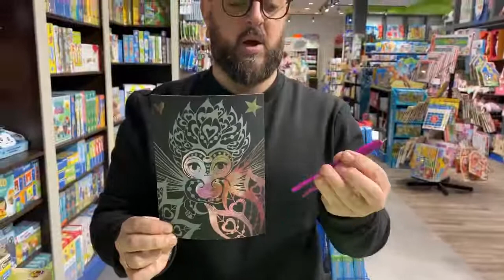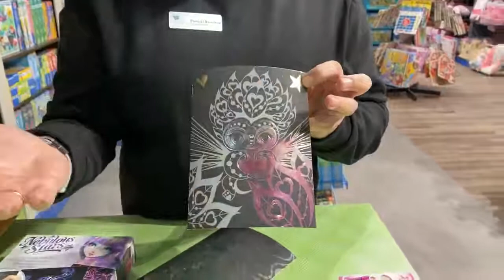Cartes à gratter Nebulous Star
Bon Vendredi chers clients Castello!
Aujourd’hui, Pascal vous présente un petit bricolage très amusant de NebulousStar! Les cartes à gratter viennent en plusieurs modèles et sont simples à réaliser!